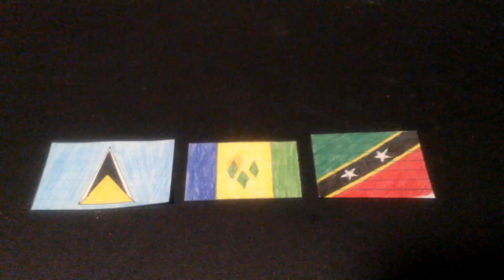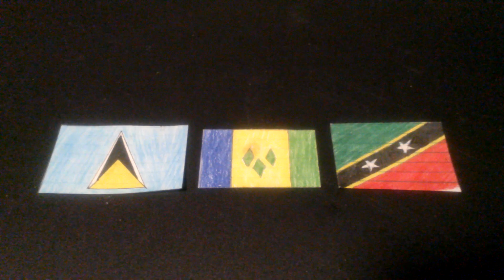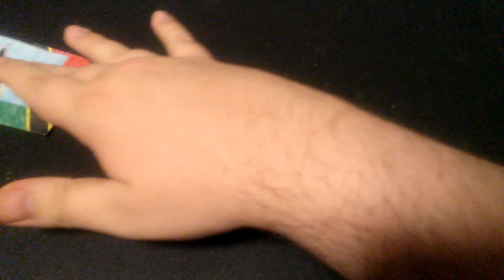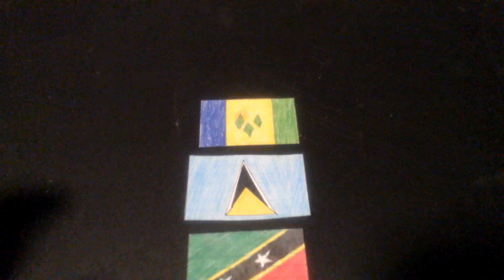Fantasy Football Series (89): The Saints Cup [Happy Birthdays Liam & Tanice!].